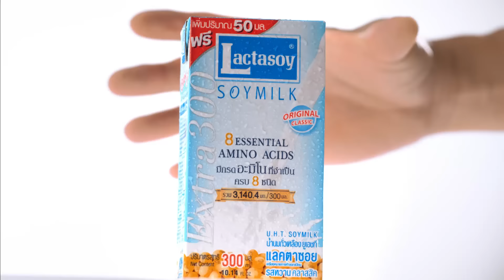จันทร์พันดาวร้องสู้ฝัน : หญิง | เมขลา | ก้อย [25 ก.ค. 59] (4/4) Full HD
การแข่งขันร้องเพลงของทุกคนที่มีฝัน เวทีที่เปิดโอกาสให้มาสู้ฝันผ่านเสียงเพลง โดยใช้ความสามารถในการร้องเพลง เพื่อชิงเงินรางวัลเป็นทุนทำฝันให้เป็นจริง

ผู้แข่งขัน นักสู้ฝันคนที่ 1 อริสรา อินผา (หญิง)
    อาชีพ :  รับราชการ/หมอทำขวัญนาค
    ร้องเพลง : “อีแหววสิ้นหวัง”
    ความฝัน : อยากได้เงินไปต่อเติมบ้านให้พ่อ
นักสู้ฝันคนที่ 2 พิชญา แสงแสน (เมขลา)
อาชีพ :  รับจ้างร้องเพลง
    ร้องเพลง : “สับปะรด”
    ความฝัน : อยากได้เงินไปซ่อมแซมบ้านและรักษาตัวเอง

นักสู้ฝันคนที่ 3 สุกัญญา เหมือนศรี (ก้อย)
อาชีพ :  นักร้องรับจ้างและแม่ค้า
    ร้องเพลง : “Hero”
    ความฝัน : อยากได้เงินไปช่วยใช้หนี้ให้คุณพ่อ

ช่วงที่ 1/4 แนะนำนักสู้ฝัน / คัดเลือกลูกทีม / คำคมแลคตาซอย
ช่วงที่ 2/4 เพลง “อีแหววสิ้นหวัง” โดย นักสู้ฝันคนที่ 1 อริสรา อินผา (หญิง)
ช่วงที่ 3/4 เพลง “สับปะรด” นักสู้ฝันคนที่ 2 พิชญา แสงแสน (เมขลา)
ช่วงที่ 4/4 เพลง “Hero” นักสู้ฝันคนที่ 3 สุกัญญา เหมือนศรี (ก้อย)/ ประกาศผลผู้ชนะ

กรรมการประจำรายการ เป็กกี้ ศรีธัญญา / เกรซ กาญจน์เกล้า ด้วยเศียรเกล้า / บอล เชิญยิ้ม

สมัครแข่งขันร้องเพลงได้ที่

Line : JSLGlobalMedia

154 ลาดพร้าว ซอย 107 แขวงคลองจั่น เขตบางกะปิ กรุงเทพฯ 10240
154 Ladprao Road (Soi 107) Klongjan, Bangkapi, Bangkok 10240 Thailand